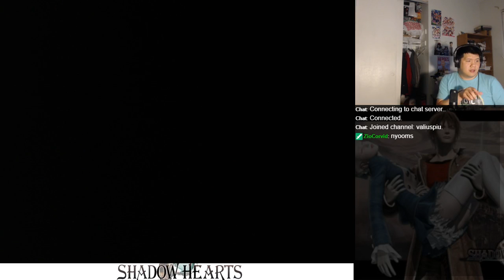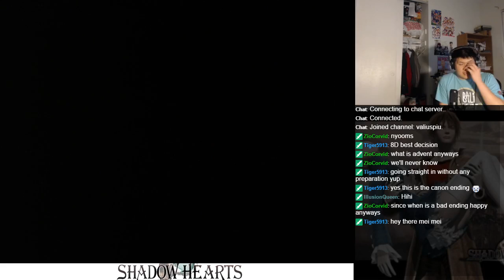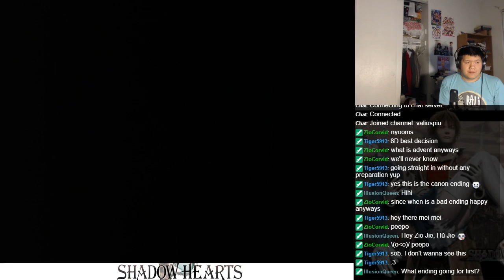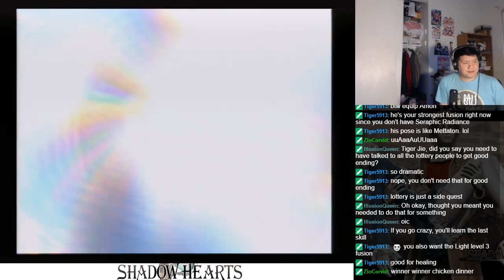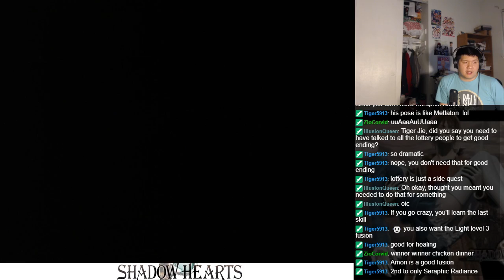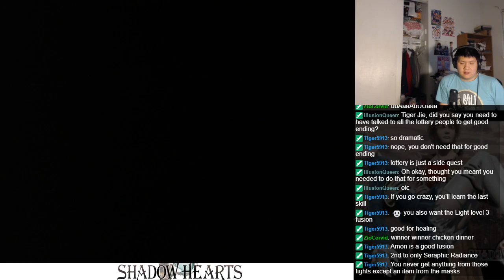Let's BLIND Play Shadow Hearts Part 72 - London (23)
Join Yuri and Alice and friends on their journey through pre-WWI era locations as they discover unusual things happening all around world.  An unusual RPG with horror elements, what terrible truths will we discover?